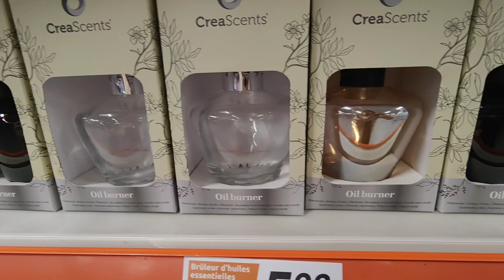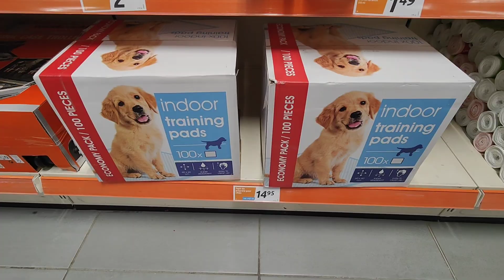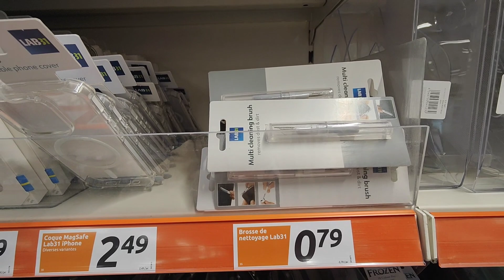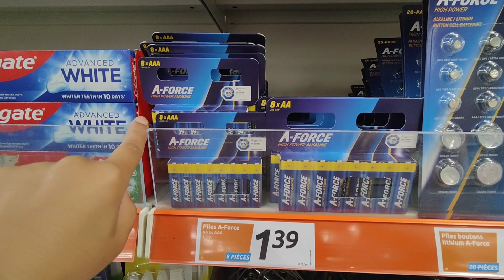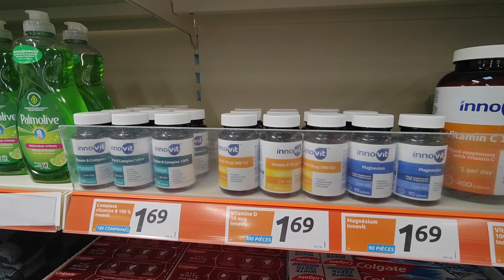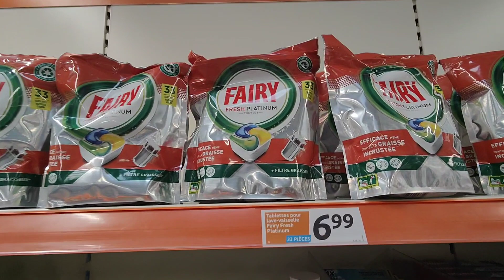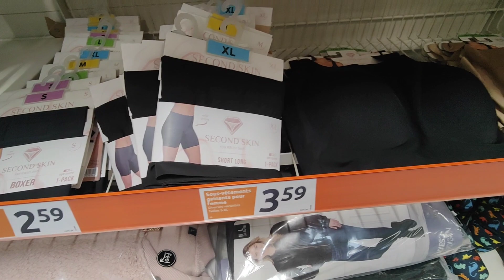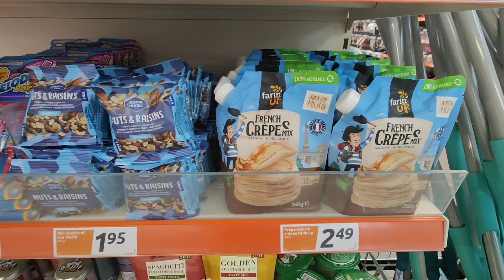ACTION 💥PROMOTIONS 💥 30 AOÛT 23